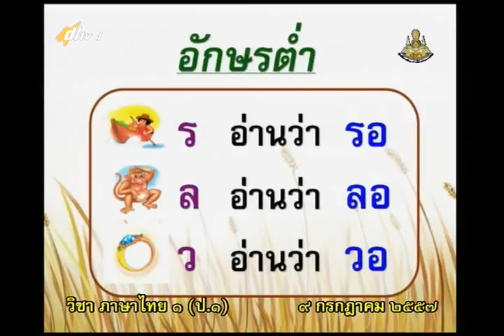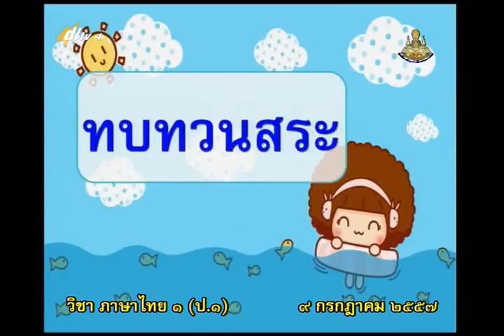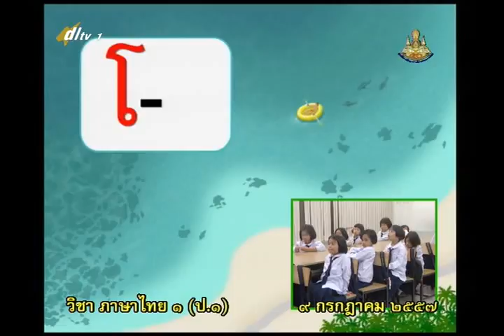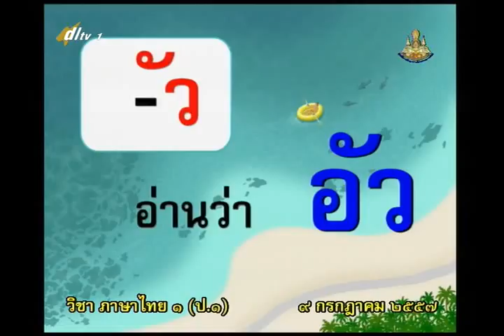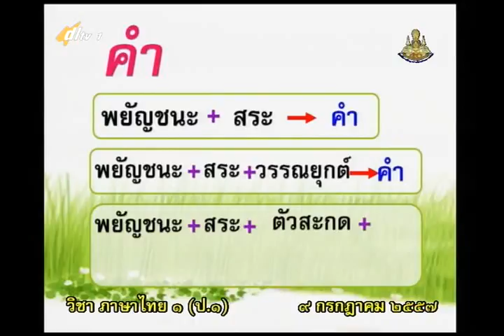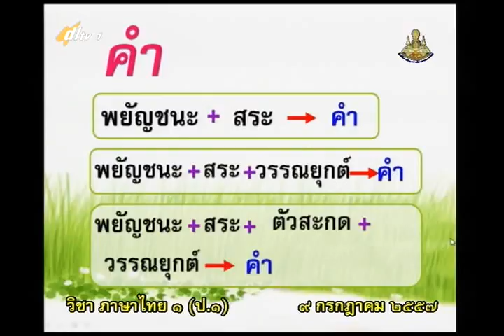053B+1090757+thaip1+dl57t1+w8+ ท พยัญชนะน่าสนใจ